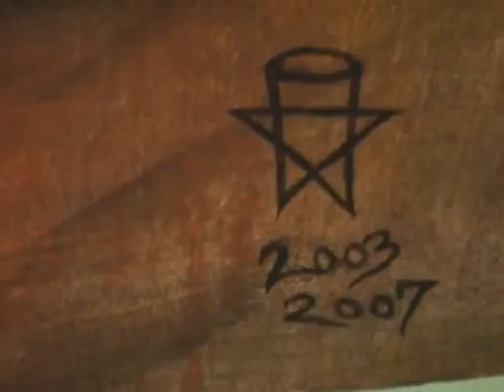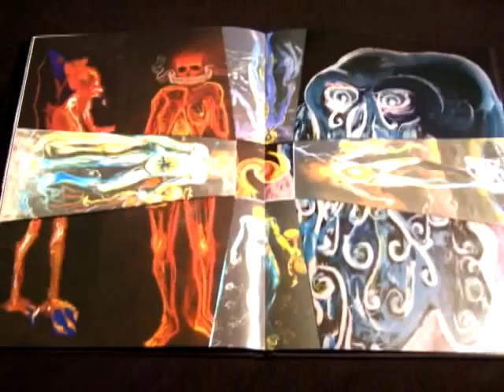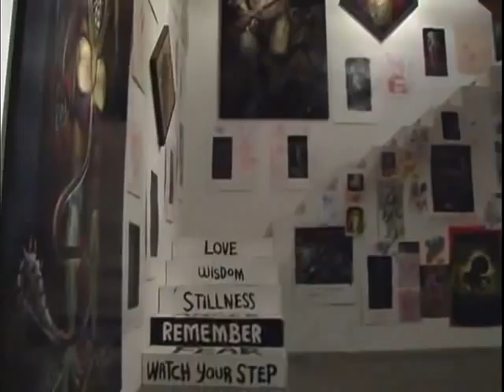ArtistUnusual Christopher Ulrich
Artist Unusual feature artist Christopher Ulrich describes the motivation behind this incredible solo exhibit.